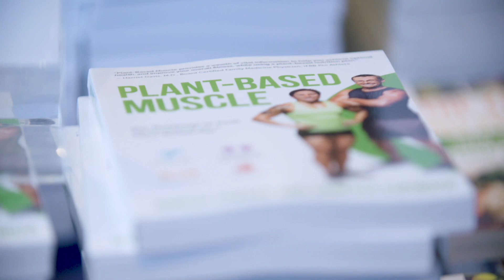Holistic Holiday At Sea - The Original Vegan Cruise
Overview of the Holistic Holiday at Sea vegan cruise.